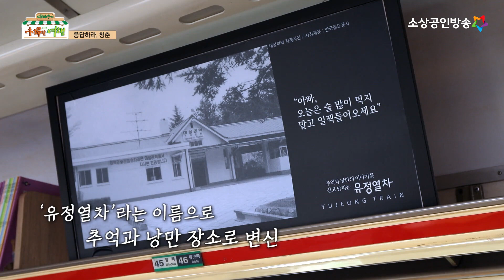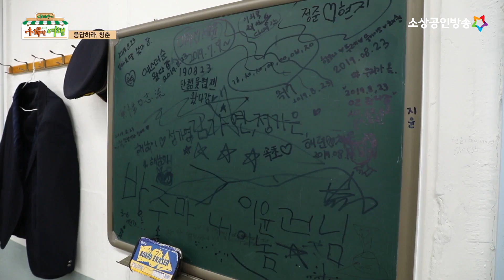웃음과 감동이 공존하는 이곳! 어딜까요? [대배우의 市場한 여행]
웃음과 감동이 공존하는 이 곳은 어디일까요?
HINT) ㄱㅊㅌㅁㄱㅇ, ㄱㅇㅈ ㅇ